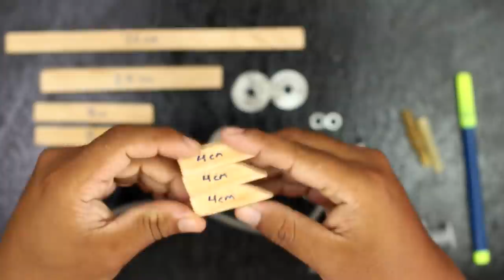School Science Projects JCB Backhoe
School Science Projects JCB Backhoe is a simple science project for school students who are interested in science experiments which can be done at home are classroom or any were. You can make this science project and learn about pressure .

This Science project ideas JCB Backhoe is most suitable for School Science Projects

This School Science Projects JCB Backhoe is made with the materials like plywood, Syringe ,hot melting glue  which are easily available at you house and nearby electronic store.